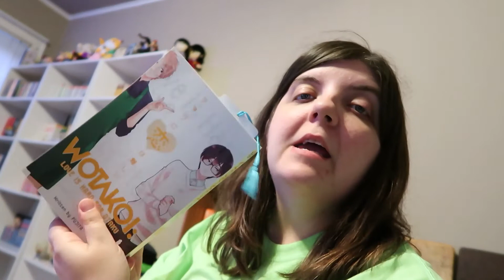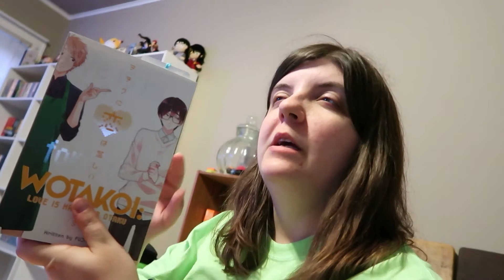Wotakoi Is So Good! | Black Belt Camp | Manga Reading Vlog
See Alien Shirt Here!